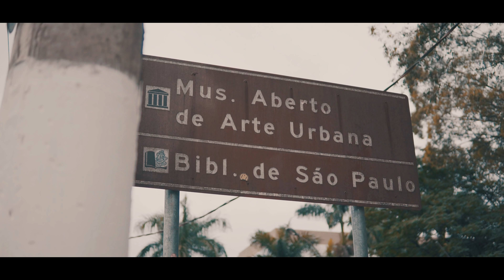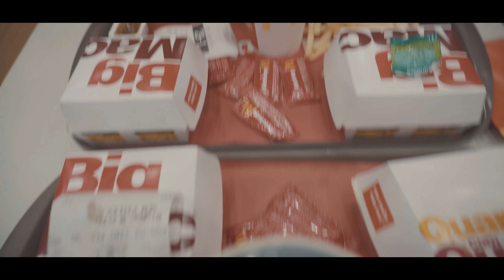GOLZÃO AP TURBO NO 2STEP E MAREA TURBO DANDO NO CORTE NO MIDDAY MEET! | VLOG50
Carlini Competizione
R. Cel. Juvenal de Campos Castro, 165 - Vila Santa Teresa (Zona Sul), São Paulo

Av. Getúlio Vargas, 1778 - Baeta Neves, São Bernardo do Campo - SP

Winner Electric Performance
Av. Itamarati, 1360 - Vila Curuca, Santo André - SP

Rallye Design
Av. Pereira Barreto, 750 - Paraíso, Santo André - SP

BBT
Av. Senador Vergueiro, 2861 - Rudge Ramos, São Bernardo do Campo - SP